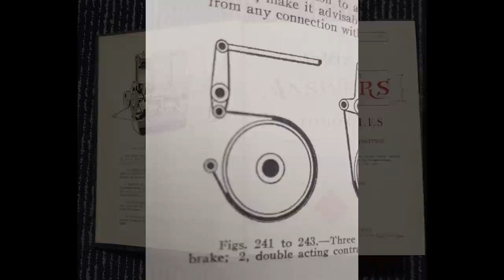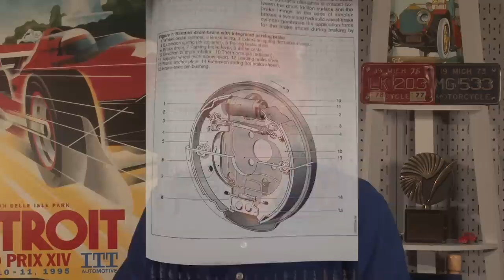The Biggest Change in Car Brakes in 40 Years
For the first time ever, Brembo's new system can control each brake individually. And on EVs it can maximize re-gen at each wheel.